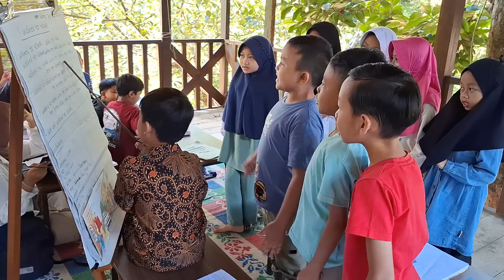June 23, 2024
They always look forward to Sunday classes to learn how to read and understand English.
Cheer up kids!